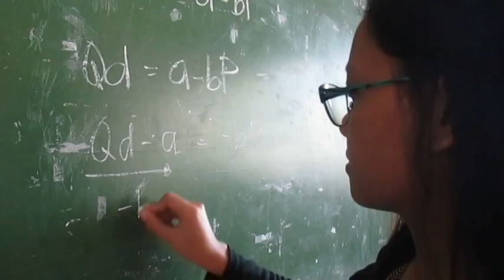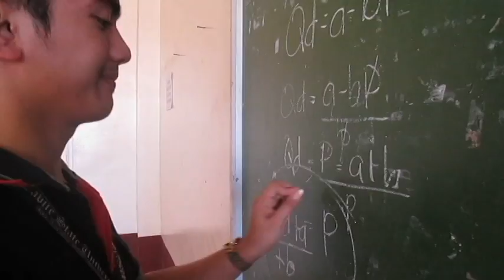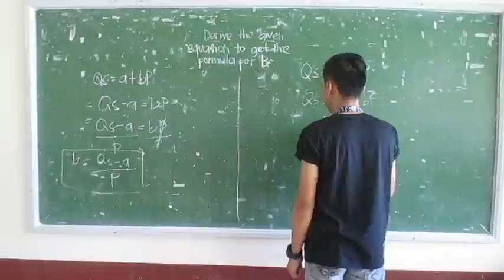We're All in This Together Music Video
project for Humanities by BSP 3-5 (s.y. 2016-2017)